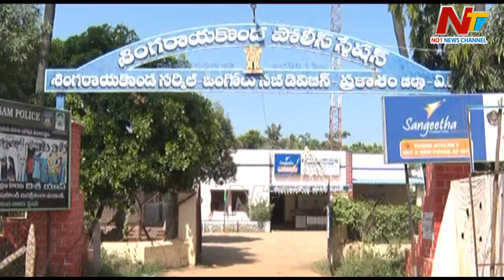ప్రకాశం జిల్లాలో దారుణం...ఇంట్లో ఒంటరిగా ఉండే వృద్ధురాలి హత్య l NTV